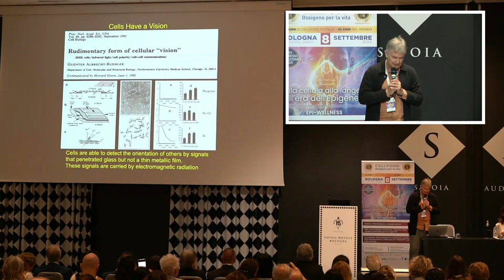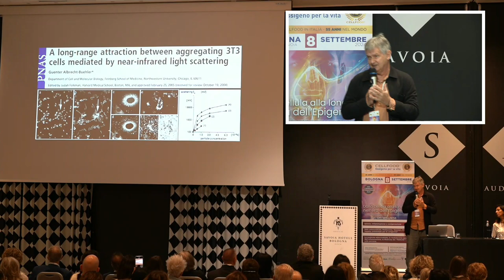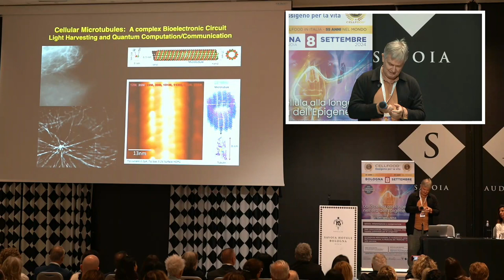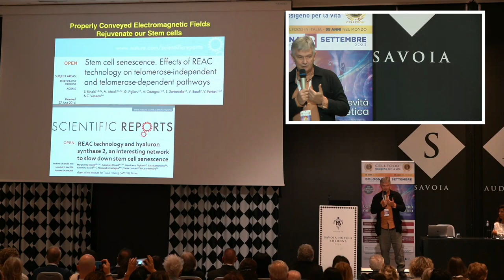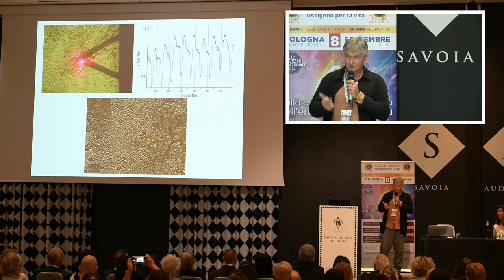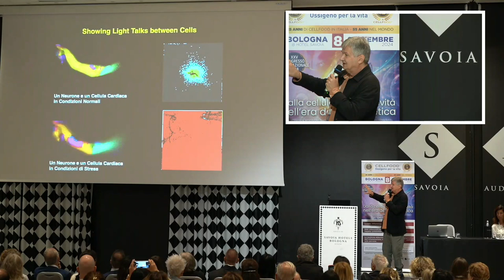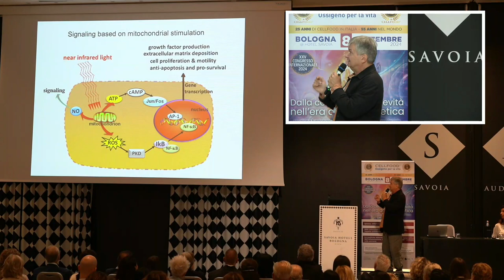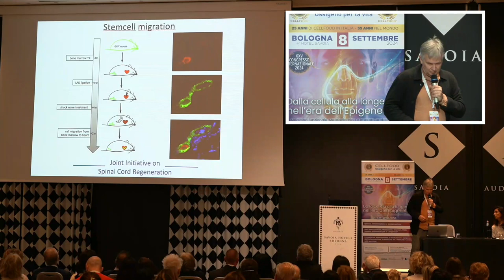Prof. Carlo Ventura - Biochimica e biofisica - il rovescio della medaglia